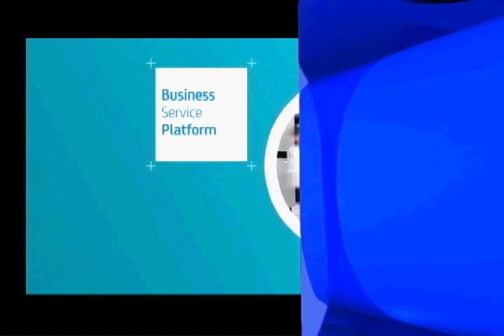Laércio Albuquerque, Presidente de CA Technologies Latam - NTN24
La compañía internacional CA Technologies anunció un nuevo líder regional, Laércio Albuquerque asume el cargo de Presidente y Gerente General para Latinoamérica y el Caribe en CA Technologies.

"CA Technologies ha tenido un crecimiento muy grande en toda la región de América Latina, tuvimos unos años muy exitosos", afirma Laércio Albuquerque. En esta entrevista Albuquerque detalla las nuevas oportunidades y compromisos de la compañía en la región.